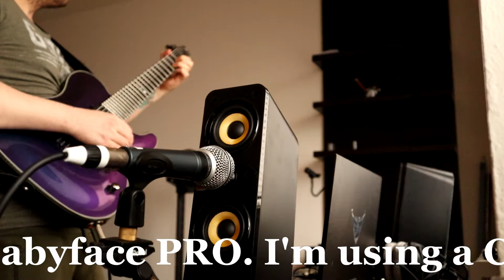Creative Gigaworks T40 II Review & Test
Camera: Canon EOS M200

by Osman Cenan Çiğil 2021 cigilovic.com ©